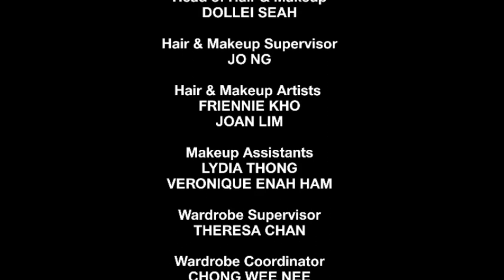Casa Hi-5 - T01 E20 - Animales Salvajes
Créditos a @ranmedor por el video y a @hi-5house por el audio.

SINOPSIS:
Todos los animales son especiales y merecen nuestro cuidado, tanto las mascotas con las que compartimos nuestro hogar como los animales que viven en estado salvaje.

SEGMENTOS:
- Lauren y Chini leen un libro sobre animales salvajes y exploran las abreviaturas de nombres largos de animales.
- Dayen se imagina yendo de safari en un jeep en busca de diferentes animales de la selva.
- Stevie se hace pasar por un oso que decora su guarida en la cueva con colores brillantes el primer día de primavera.
- Mary intenta tomar una fotografía de un oso pardo en el bosque.
- Ainsley actúa como un tigre y canta las partes de un dúo solo, antes de que se le una otro tigre.
- Cuento: Ainsley nos cuenta una historia sobre tres elefantes (Lauren, Dayen y Mary) en la sabana que animan a su amigo (Stevie) a unirse a ellos para un baño de barro cuando se niega a ensuciarse.